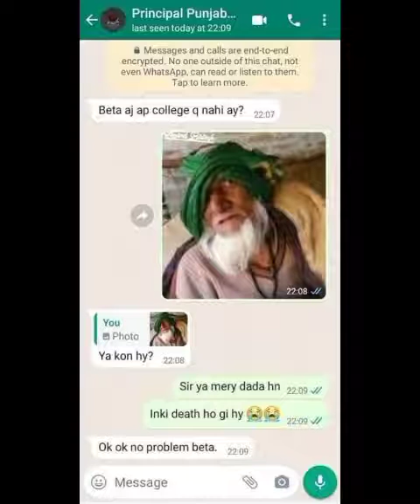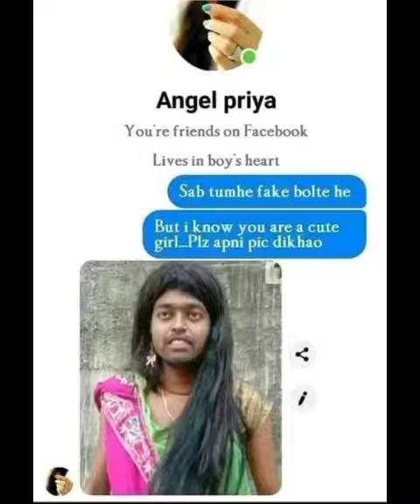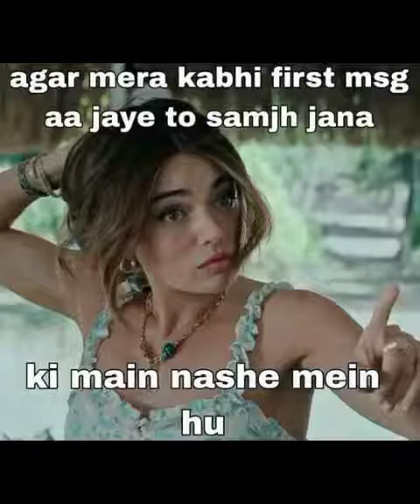Views Secret Trick Revealed in Yt Studio Setting🔥 | views kaise badhaye youtube par